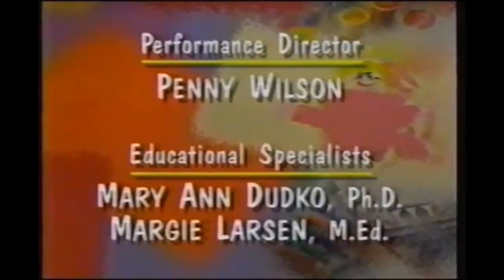1️⃣1️⃣ More Years Until Barney’s Night Before Christmas (2034S & 2034)